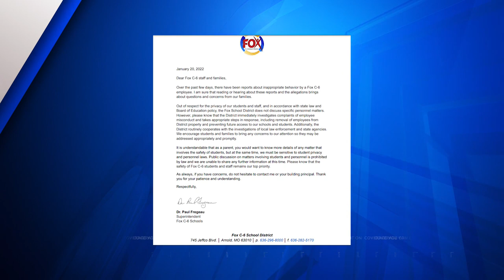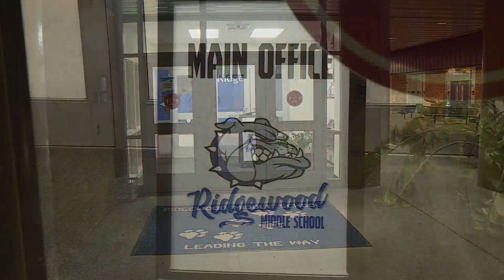Missouri teacher accused of sending inappropriate photos to student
The Jefferson County Sheriff’s Office is investigating a Fox C-6 teacher accused of sending inappropriate pictures to a student.